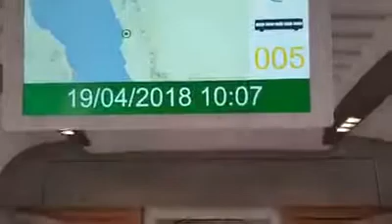Saudi Arabia Makkah Madeena metro train test running